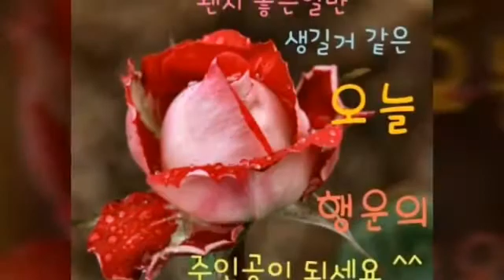가수전정하/♡우리엄마/♡ 원곡/♡ 안소라 /♡